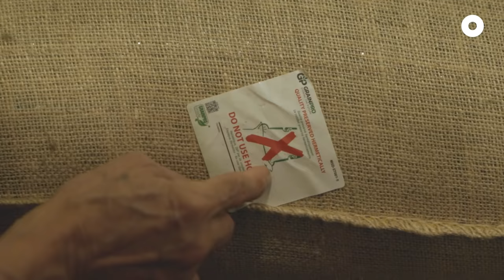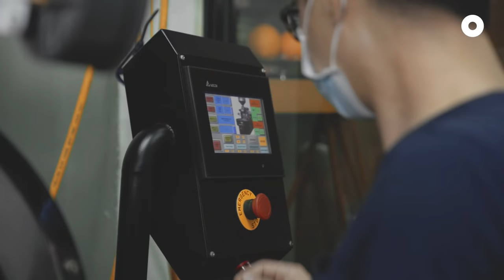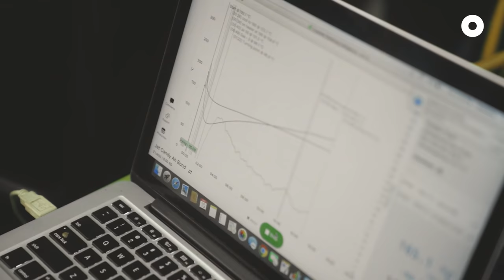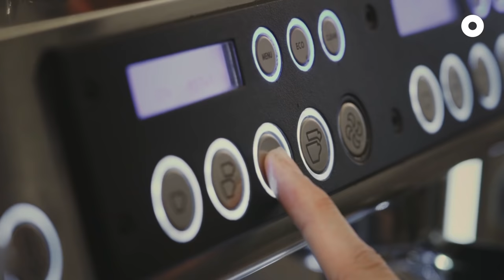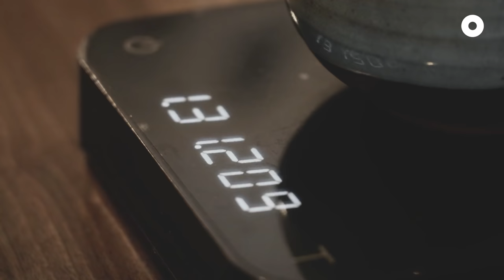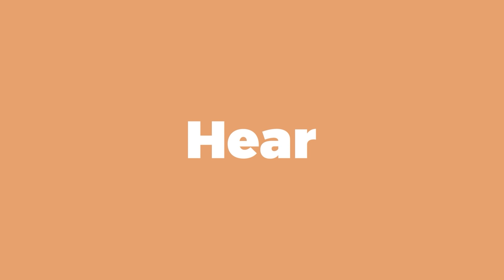From Bean to Cup with Singapore's 76-year-old Coffee Expert | Tiong Hoe Specialty Coffee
[Enable CC for subtitles] What makes a good cup of coffee?

Starting his journey as an apprentice at 16, learning never stopped for 76-year-old Tan Tiong Hoe – even after mentoring countless students across the world.

This is his world of specialty coffee, and how he has inspired generations of coffee lovers.

170 Stirling Rd, 01-1133, Singapore 140170
1 Harbourfront Walk, VivoCity FairPrice, B2-23, Singapore 098585
1 Fusionopolis Place, Galaxis, 01-28/29, Singapore 138522

Special thanks to My Community for linking us up with Tiong Hoe, Jacob and Samantha! Follow their page for tours and events documenting community and heritage stories in Singapore